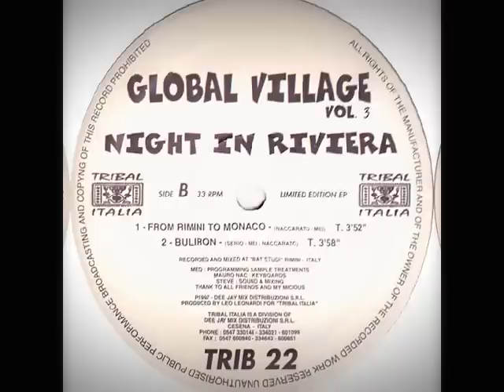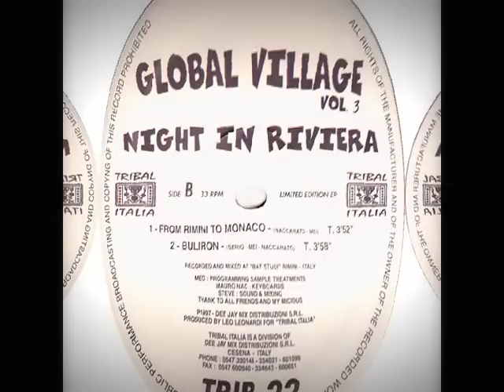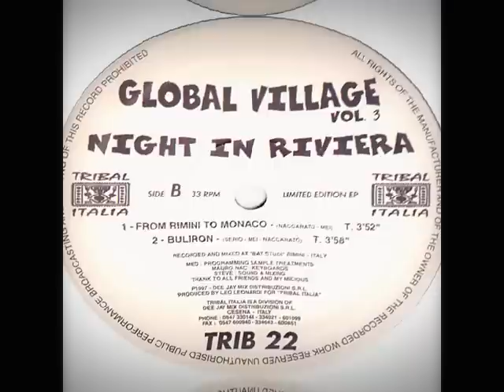From Rimini To Monaco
Global Village vol 3
Night in Riviera
Mei - Naccarato
Tribal Italia